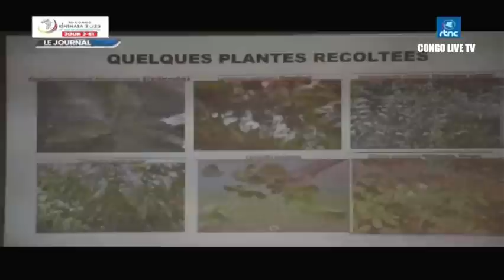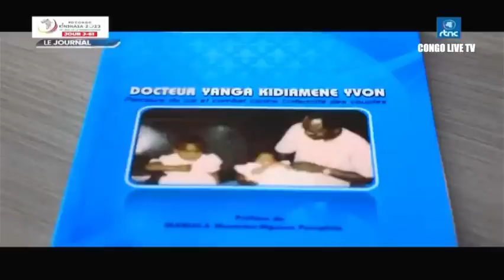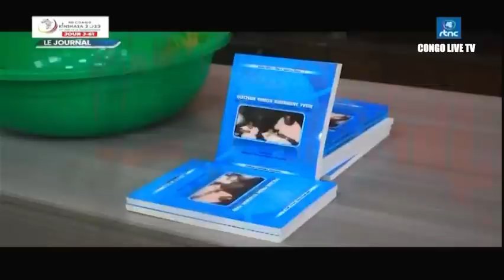🔴RDC : SUIVEZ LE GRAND JOURNAL DE CE DIMANCHE LE 28.05.2023 RTNC EDITION 19H00